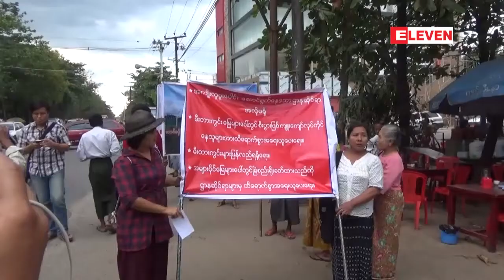ေတာင္ဒဂုံၿမိဳ ့နယ္ ၂၀ ရပ္ကြက္ရွိ မီးတားကြင္း ေျမေနရာႏွင့္ ပတ္သက္၍ ရပ္ကြက္ေနျပည္သူမ်ား ဆႏၵထုတ္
ေတာင္ဒဂုံၿမိဳ ့နယ္ ၂၀ ရပ္ကြက္ရွိ မီးတားကြင္း ေျမေနရာႏွင့္ ပတ္သက္၍ ရပ္ကြက္ေနျပည္သူမ်ား ဆႏၵထုတ္ေဖာ္
ေတာင္ဒဂုံျမိဳ ့နယ္ ၂၀ ရပ္ကြက္ ရွိ မီးတားကြင္းေျမေနရာနဲ ့ပတ္သက္ျပီး ရပ္ကြက္ေန ျပည္သူ ၅၀ ၀န္းက်င္ ခန္ ့ က ဒီကေန႔ႏုိ၀င္ဘာလ ၁၁ ရက္ေန ့မြန္းလြဲ ၃ နာရီအခ်ိန္မွာ ေတာင္ဒဂုံျမိဳ ့နယ္ သစ္ဆုိင္ ေကြ ့မွတ္တုိင္ မွ စတင္ကာ ဆႏၵထုတ္ေဖာ္ခဲ့ၾကတယ္လုိ႔ သိရပါတယ္။